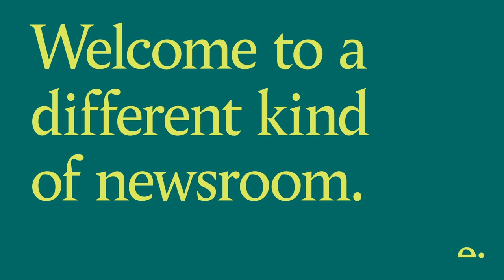Is ugly money good for football?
When football clubs are looking for investment, what are their options? When Newcastle United accepted a mammoth $300M investment by Saudi Arabia’s public investment fund (PIF), it came with promises to bolster the club, benefit local communities and enrich the experience for fans. But should Newcastle be accepting money from a country with Saudi Arabia’s human rights record? Can national fans reconcile going to Qatar later this year with the knowledge of how labourers were exploited and died during stadium construction?

Where does this leave the fans who have concerns about where the money flowing into their clubs comes from, or where the leagues turn to for partners and hosts?Is this about seeing the long term benefits to the game, the fans and their communities, or are we allowing oppressive regimes and problematic companies to ‘sportwash’ their reputations?

Editor:
Andrew Butler
Editor and Head of Social

Invited guests:
Anthony Burnett
CEO, Kick It Out

Chris Paouros
Co-Chair, Proud Lilywhites

Dale Vince
Chair, Forest Green Rovers

David Harrison
Journalist

Florence Lloyd-Hughes
Journalist and broadcaster

Kieran Maguire
Podcaster and football finance lecturer, University of Liverpool